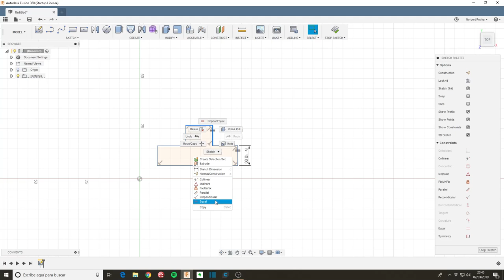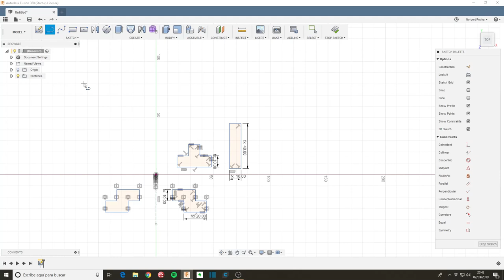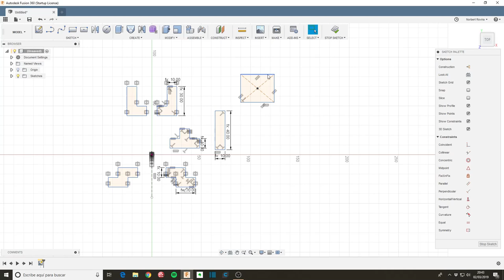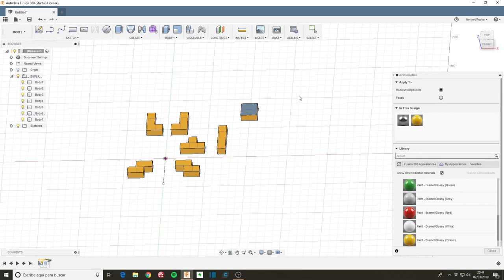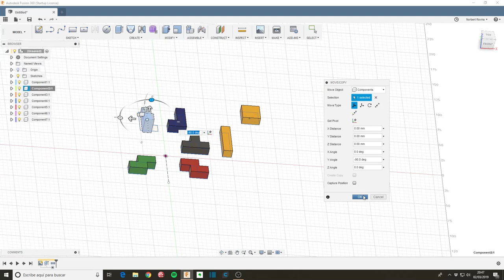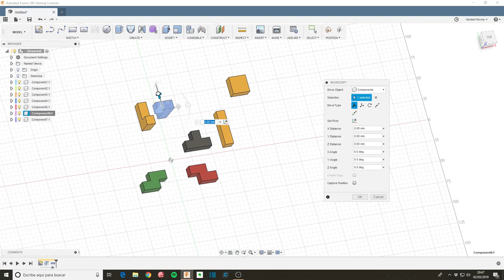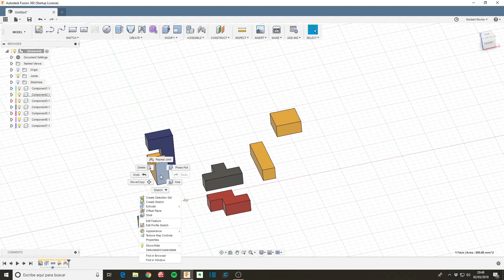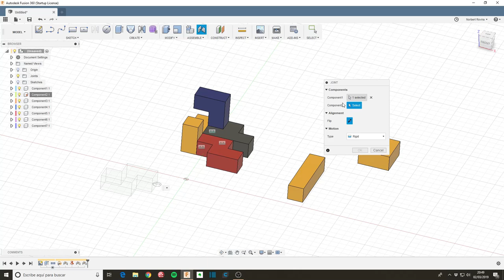10 min de Fusion 360 - Día 1 Tetris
Iré creando lo que pueda con un máximo de 10 minutos

Se acepta consejos, preguntas, dudas, etc... que esto de ir rápido cuesta! yo soy lento en general...

El objetivo era un Tetris en 3D. Perdí mucho tiempo aplicando apariencias a las piezas buscando colores que no existían.
La idea de convertir a componentes y usar joints parecía muy efectiva, con la idea de duplicar componentes para tener muchas más piezas en la escena.

¿Has aprendido algo?

Puedes descargarte el fichero final en formato .f3d (Fusion360 nativo) en este

3D Connexion Space Mouse Compact

Tags